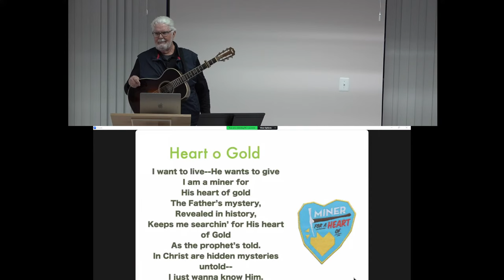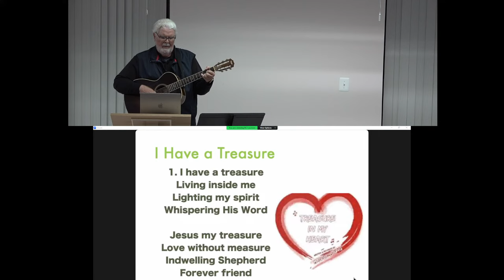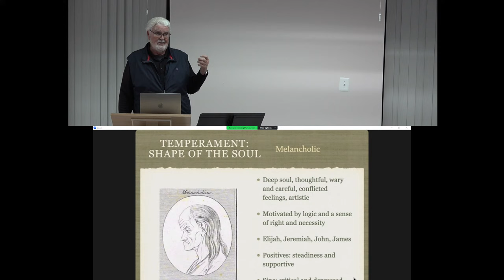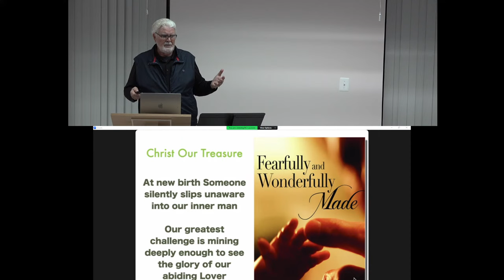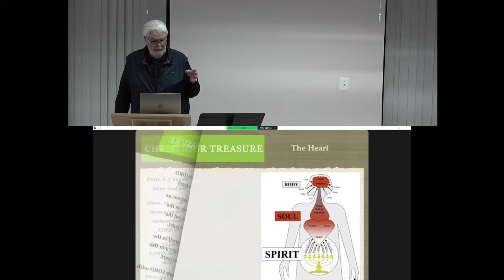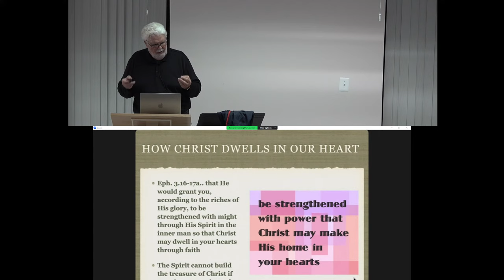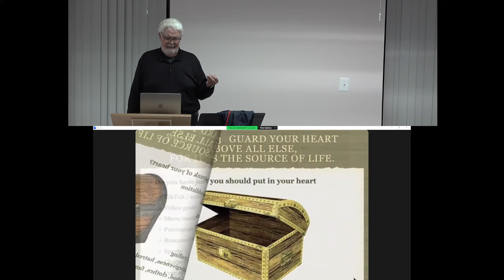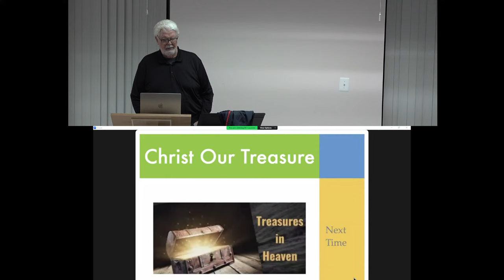[2024/03/29] YWC 2024 Message - Dana Congdon (1/2)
Discussion questions:
1. The heart is the generator of faith. can you recall a time when belief in your head became faith in your heart and changed your life?
2. What junk in your heart have you gotten out and how did it make a difference in your walk with the Lord?
3. Have you ever mined Col. 2.2-3 digging for wisdom and knowledge in the Word? how does knowing his glory shine light upon the Word?  discuss ways you can get together with others for mining sessions
4. Last night we saw a quote from Watchman Nee that said, “children of God need to yield specifically to the Lord, forsake every doubtful thing in their life, be willing to obey fully God’s will”  - discuss these three matters which prove we treasure Christ in our hearts.